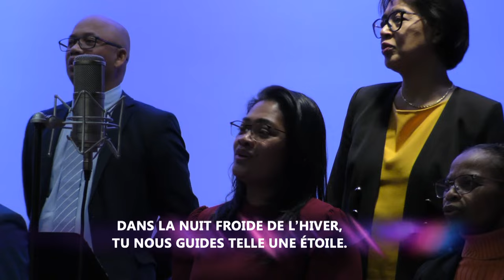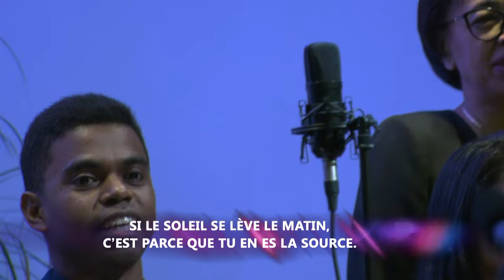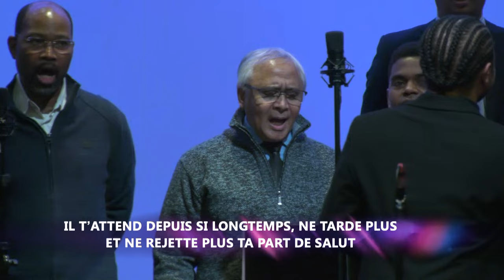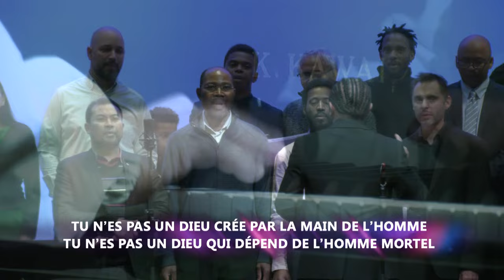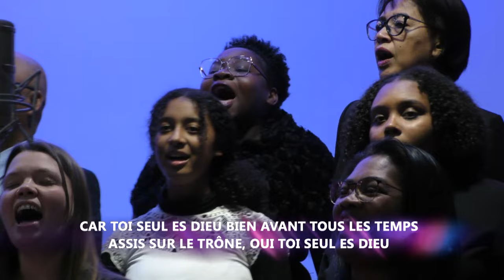Concert liberté religieuse